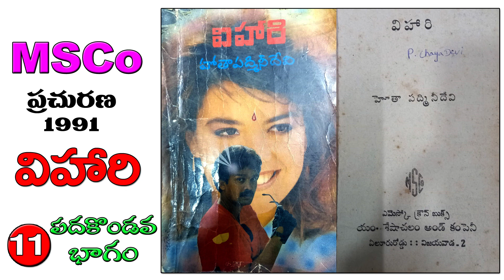విహారి తెలుగు నవల | Vihari Telugu Novel | Part - 11 హోతా పద్మినీ దేవి | Audio Book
Telugu Novel 'Vihari' written by Smt. Hota Padmini Devi, published in Chatura Monthly.

నమస్కారం.

నలభై సంవత్సరాల నా రచనా వ్యాసంగంలో నేను రాసిన 72 కథలు వివిధ వారపత్రికలలో  ప్రచురితమయ్యాయి.
ఆంధ్రజ్యోతి వారపత్రిక, ప్రియదత్త పత్రికలలో నా సీరియల్స్ ప్రచురింపబడ్డాయి.
ఎమెస్కోలో 10 నవలలు ప్రచురితమయ్యాయి. ఆంధ్రభూమి మాసపత్రికలో 5 నవలికలు, చతుర మాసపత్రికలో 9 నవలలు ప్రచురితమయ్యాయి.

ఈనాడు ఆదివారం అనుబంధంలో ప్రచురితమైన 'తులసి' కథ కన్నడంలోకి అనువదించబడి ఒక ప్రముఖ కన్నడ పత్రికలో ప్రచురితమయ్యింది. 1996లో 'నీడలతో క్రీడలు' నవలకి ఆంధ్రజ్యోతి వారపత్రిక, పద్మాలయా పబ్లికేషన్స్ (ఇప్పటి ఎమెస్కో) సంయుక్తంగా నిర్వహించిన నవలల పోటీలో ప్రథమ బహుమతి గెలుచుకుంది.

జీవితంలో నాకు ఎదురయిన సంఘటనలని కథలుగా మలిచాను. దాదాపు అన్ని పత్రికలూ నన్ను ప్రోత్సహించాయి. పాఠకలోకమూ నన్ను ఆదరించింది. నా రచనలని నా గళంలో మీకు వినిపించడానికి ఈ ఛానెల్ ప్రారంభించాను.

మీకు నా కథలు నచ్చినట్టయితే ఈ ఛానెల్‌కి సబ్‌స్క్రైబ్ చెయ్యండి. విడియోలని లైక్, షేర్ చెయ్యండి.

హోతా పద్మినీ దేవి.